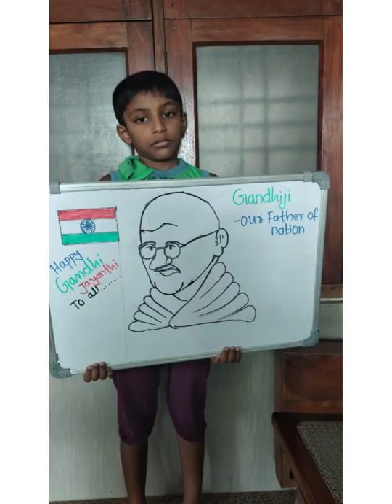1 c ഗാന്ധിജയന്തി പരിപാടികൾ